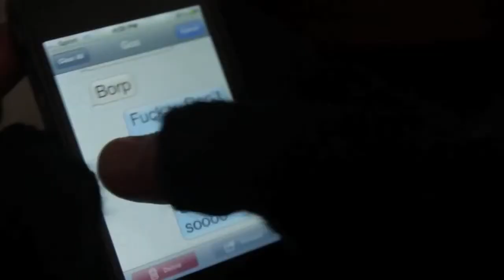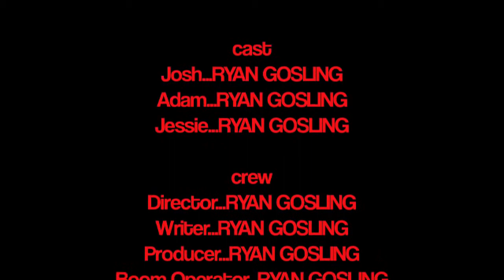Ryan Gosling Stole My Best Friend Part 2